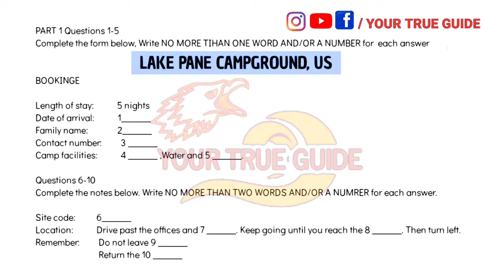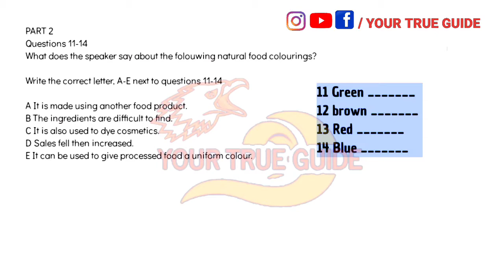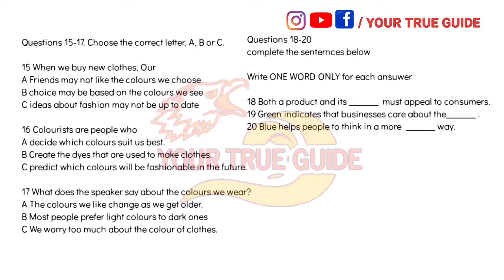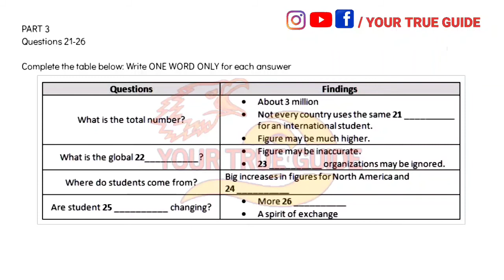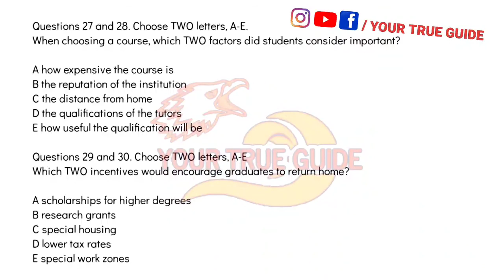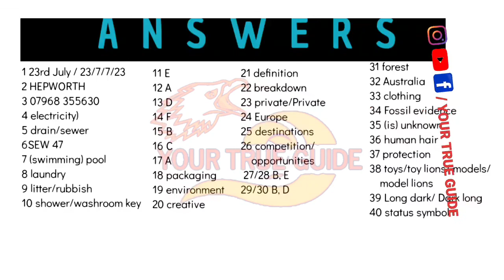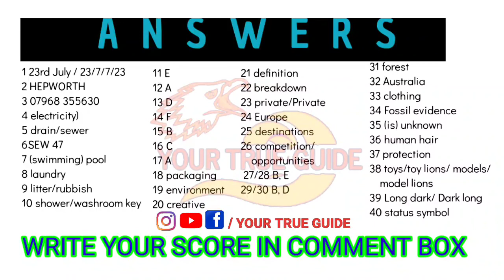REAL OFFICIAL PAST IDP IELTS EXAM LISTENING | LAKE PANE CAMPGROUND US| LION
ielts listening test from past real exam #2 with key,
ielts listening test from real exam 26 hard with key,
ielts listening test from real exam 27 tough with key,
ielts listening test from past real exam #5 with key,
ielts listening test from past real exam #1 2015 with key,
ielts listening test from past real exam #6 with key,
ielts listening test from past real exam #3 with key,
ielts listening test from past real exam #4 with key,
ielts listening test from past real exam #9 with key,